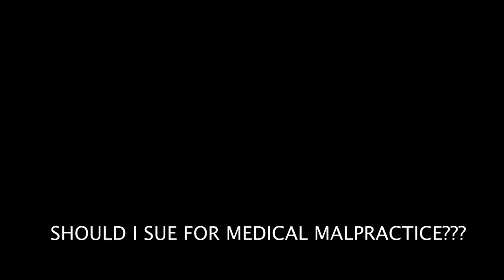BODY CAM: ER REDRUM CHARGES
WARNING: DO NOT JUST GO TAKING GO STUFF THE DOCTOR GIVES YOU IT COULD KILL YOU